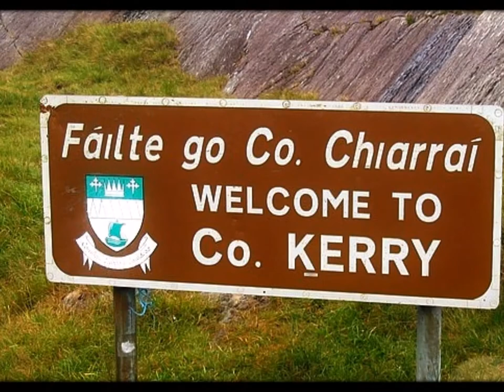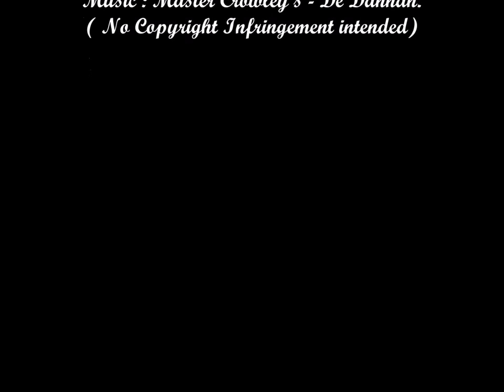De Dannan - Master Crowley's Reel (Co Kerry)